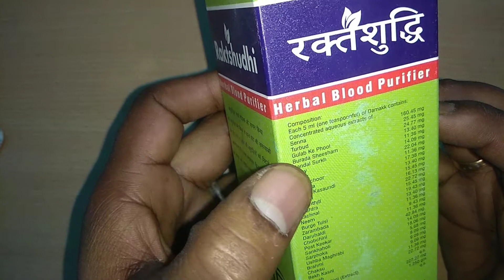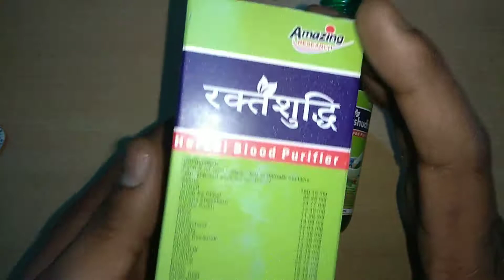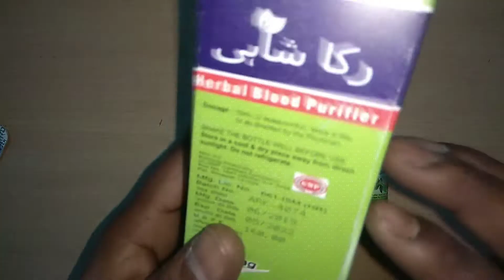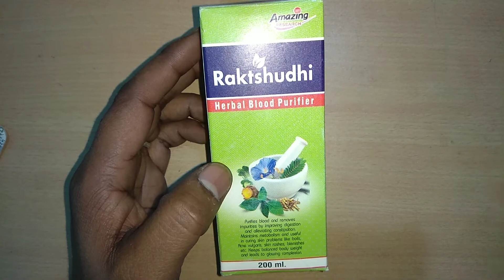Raktshudhi Herbal Blood Purifier Uses Doses and Side Effects in Hindi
जरूरी सूचना.. 👇
धन्यवाद 🙏